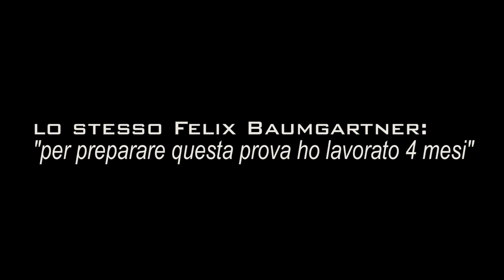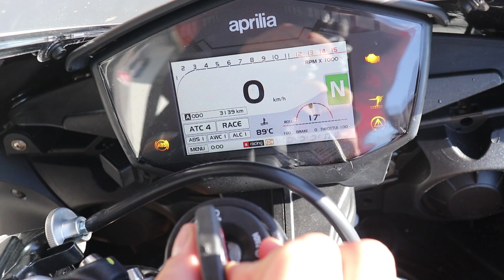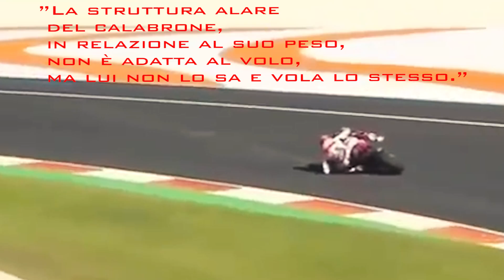Tecniche di guida - COME mai cadiamo di moto? motovlogger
Oggi vi riporto una parte del libro che sto leggendo sulle tecniche di guida in moto, per spiegarvi come mai cadiamo di moto...quali sono gli inneschi e le cause dei nostri errori?

AIUTATE A FAR CRESCERE IL CANALE ACQUISTANDO DA QUI:

LA MIA ATTREZZATURA:

INTERFONO CARDO

Action cam

Action cam secondaria
Helmet mount

Microfono (tutti gli altri fanno c++gare per fare motovlog vi avverto)

Adattatore MIC RODE